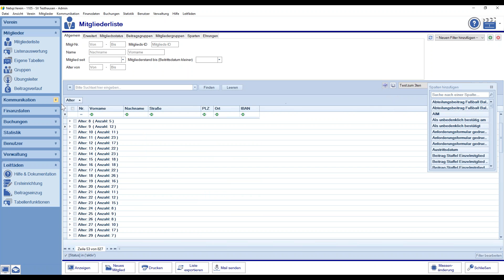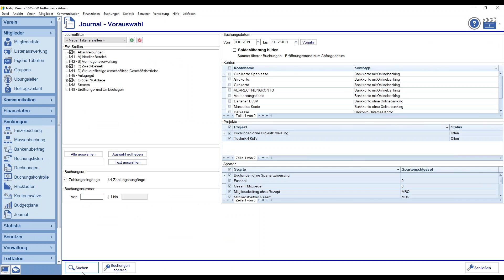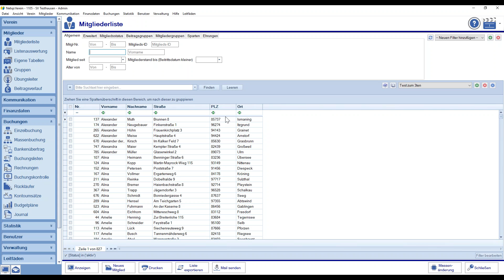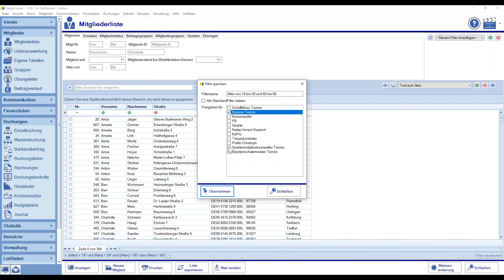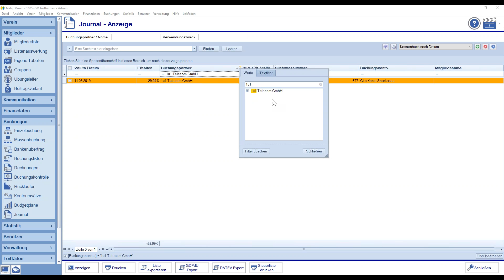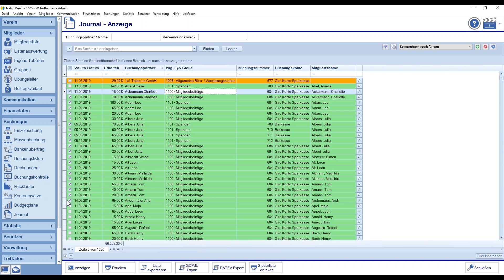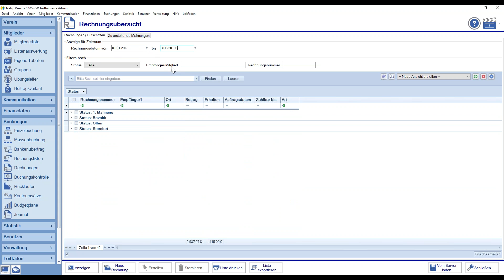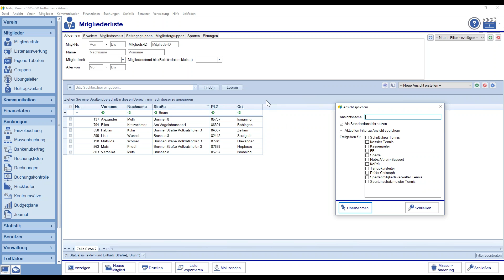Updateschulung Die neue Listenansich in Netxp Verein